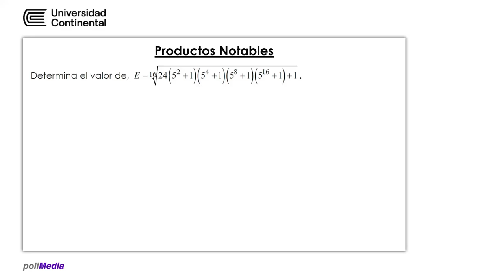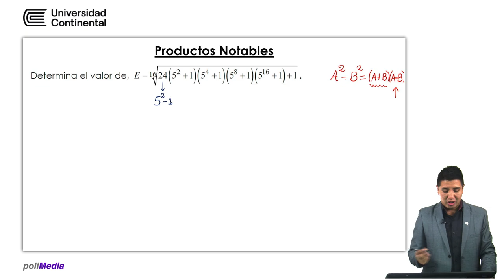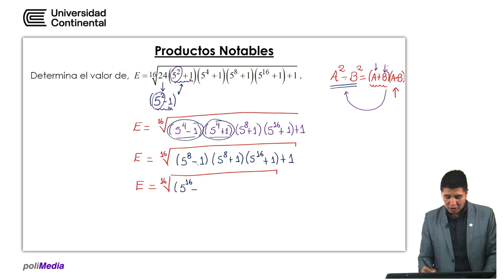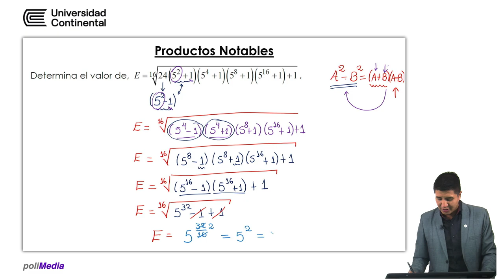Productos Notables - Ejercicio 2